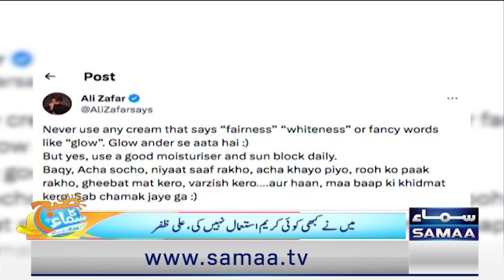Aus Vs Pak 3rd Test Match | Big Victory? | Subh Ka Samaa Madeha Kay Sath | SAMAA TV